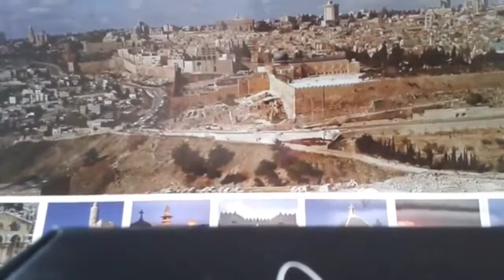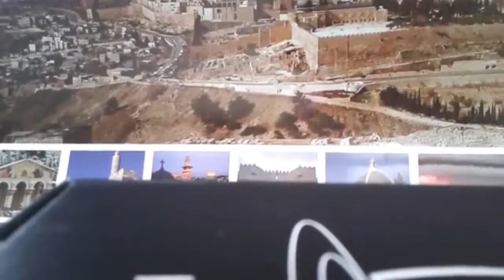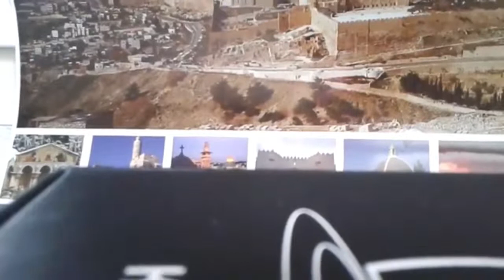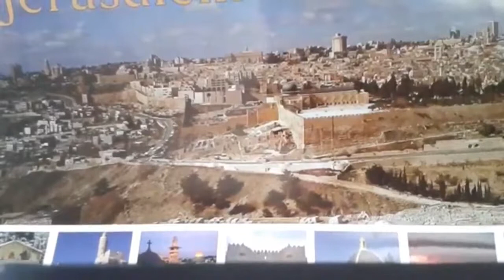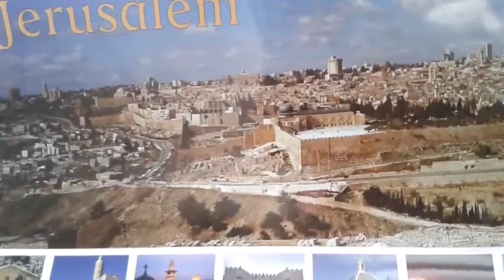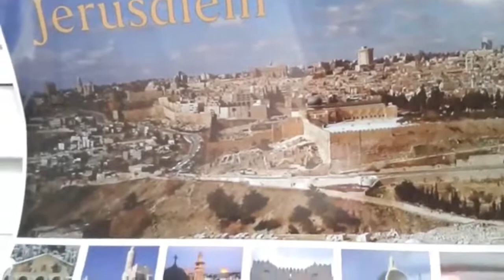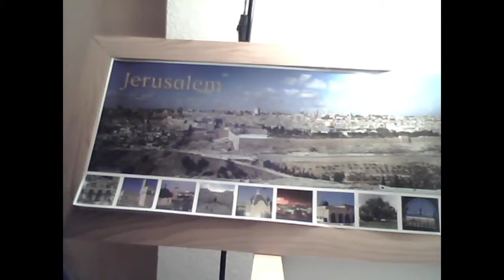TESTIMONIO CRISTIANO 2020 COMPLETO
Algunas mujeres que habían sido sanadas de espíritus malos y de enfermedades: María, que se llamaba Magdalena, de la que habían salido siete demonios. Lucas 8,2      sin Cristo morimos en nuestros pecados y delitos por eso vino Jesucristo a deshacer las obras del diablo. 1 juan 3,8